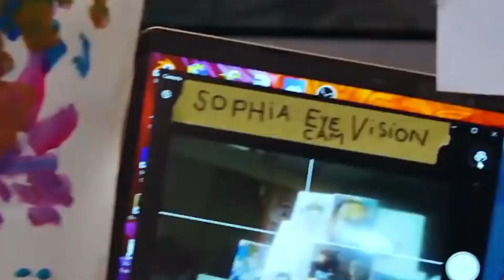This Female Humanoid Robot Is Sexy and TERRIFYING!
Hanson Robotics` maximum superior human-like robotic, Sophia, personifies our desires for the destiny of AI (artificial intelligence) As a unique aggregate of technology, engineering, and artistry, Sophia is concurrently a human-crafted technology fiction individual depicting the destiny of AI and robotics and a platform for superior robots and A.I. studies.
This female humanoid robot comprises two sides of the same coin. It has an aesthetic face and is technologically advanced compared to humans, yet it is terrifying at the same time.

The individual Sophia captures the creativeness of worldwide audiences. She is the world's first robotic citizen and the primary robotic Innovation Ambassador for the United Nations Development Programme. Sophia is now a family name, with appearances on the Tonight Show and Good Morning Britain, further speaking at masses of meetings across the world.
Sophia is likewise a framework for slicing part humanoid and AI studies, in particular for know-how human-robotic interactions and their ability carrier and leisure applications. For example, she has been used for studies as a part of the Loving AI project, which seeks to apprehend how robots can adapt to users` wishes via Intra and interpersonal development.